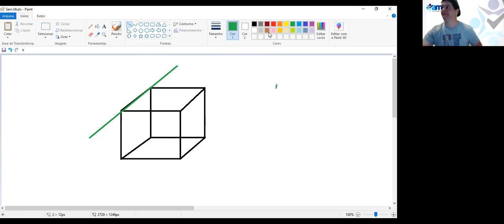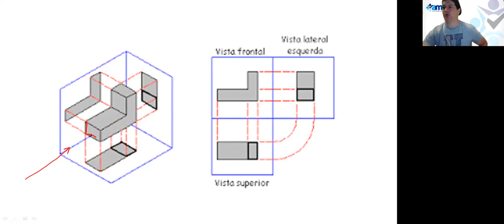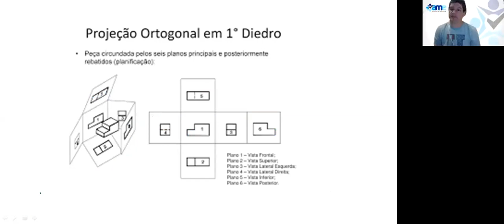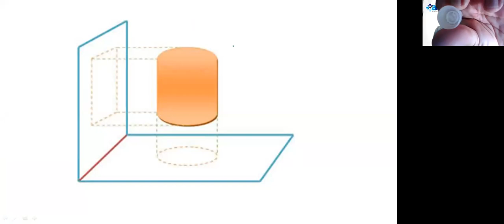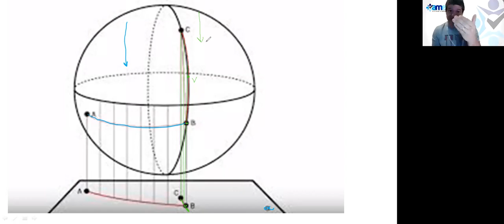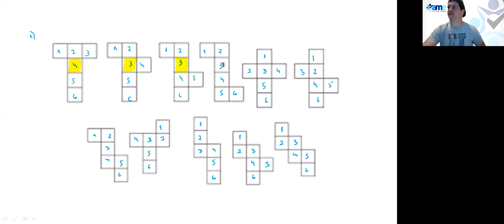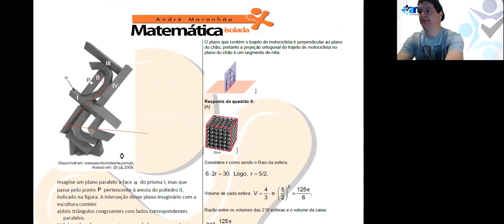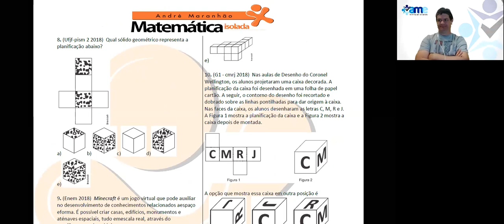Projeção Ortogonal parte II